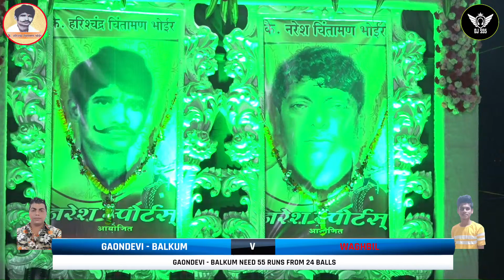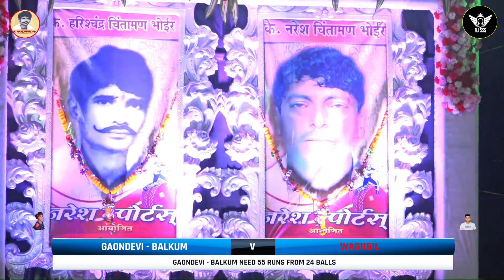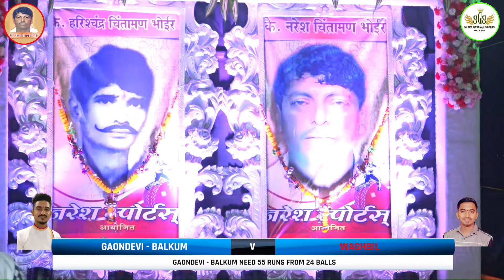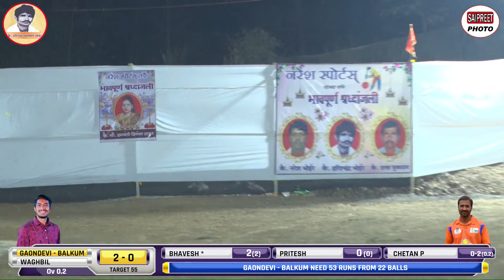WAGHBIL VS GAONDEVI BALKUM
WEDDING📽️🎞️
PHOTOGRAPHY📸,
ALBUM🎞️,PRE-WEDDING📽️